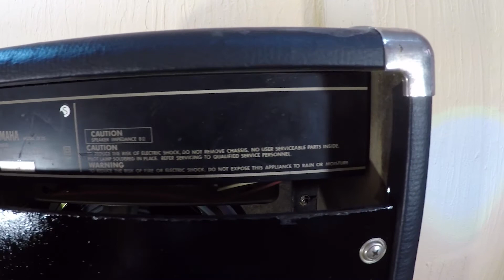Yamaha JX25 SOUNDCHECK